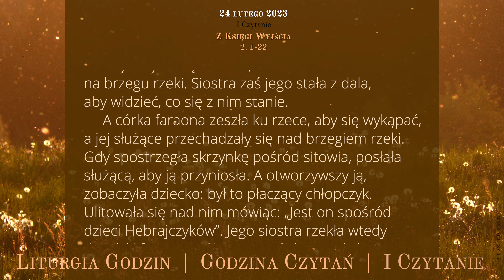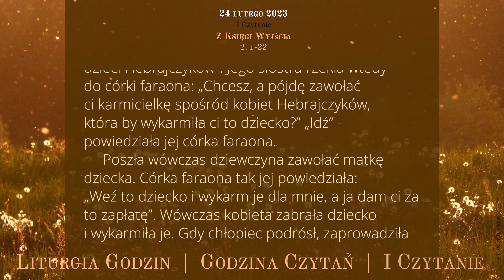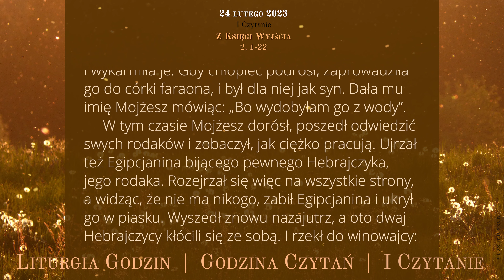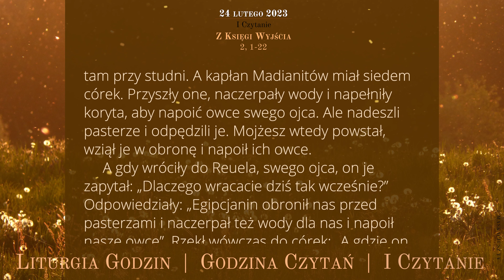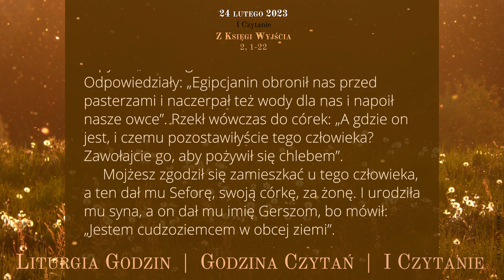GodzinaCzytań | I Czytanie | 24 lutego 2023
24 lutego 2023
Piątek po Popielcu

Z Księgi Wyjścia
2, 1-22